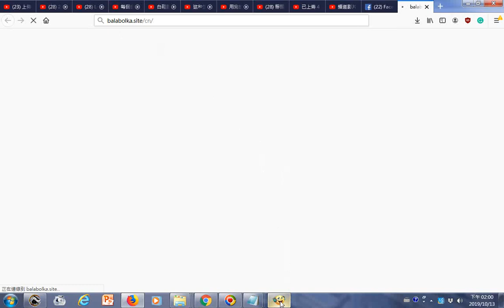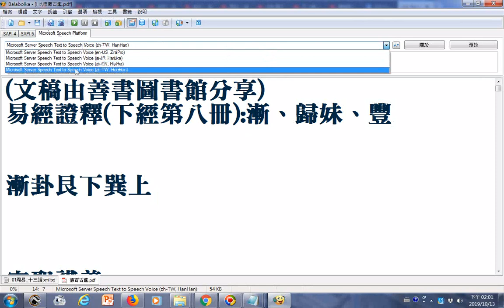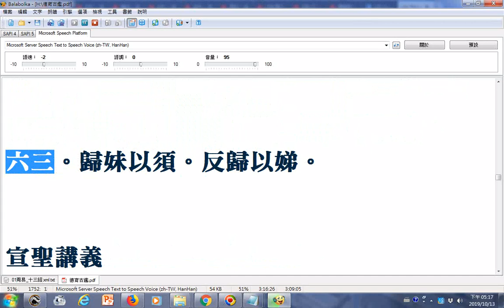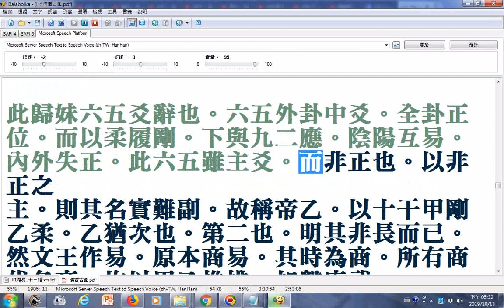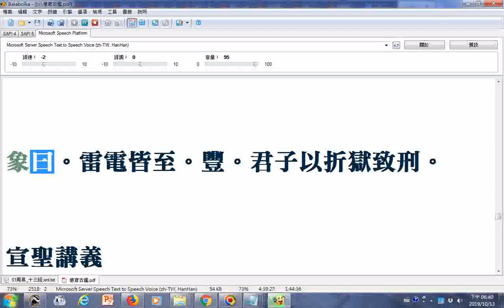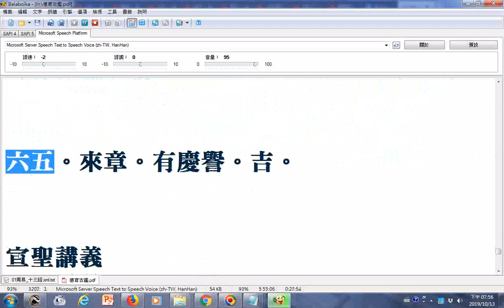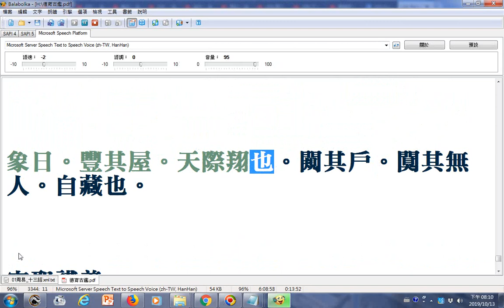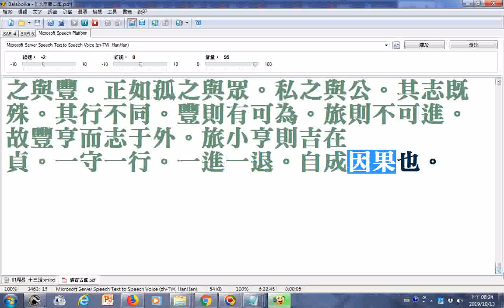朗讀易經證釋(下經第八冊)漸、歸妹、豐__部分破音字讀音有誤請見諒__(文稿由善書圖書館分享)